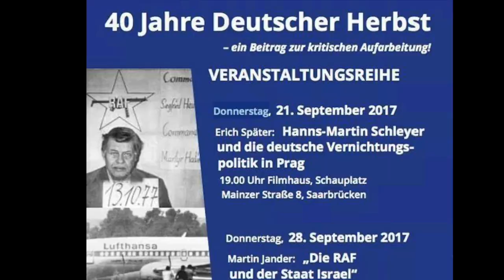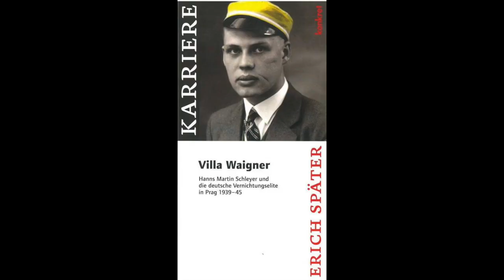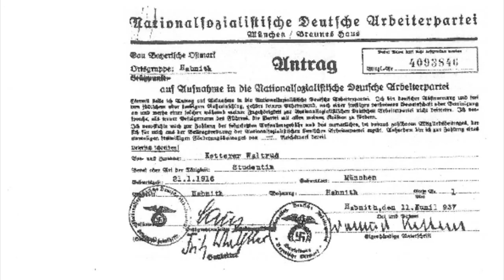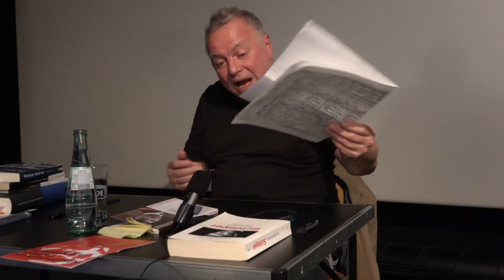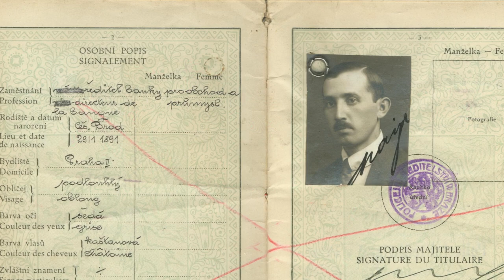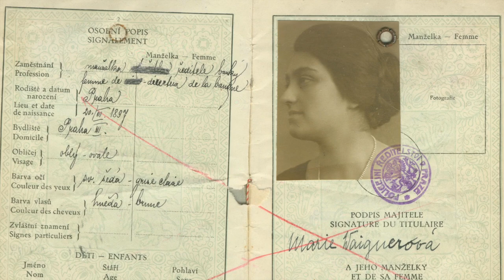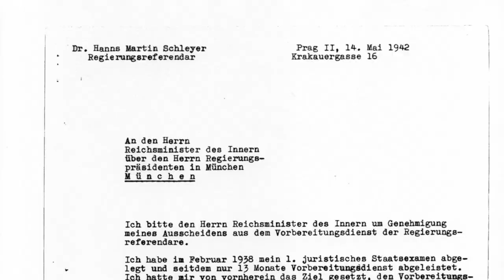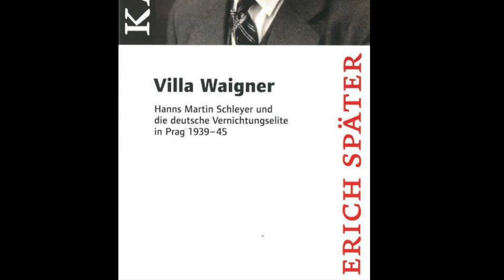Erich Später: Schleyer und die deutsche Vernichtungselite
Wie verlief eigentlich die SS-Karriere von Hanns Martin Schleyer? Welche Rolle spielte dabei seine Frau Waltrude Schleyer, geborene Ketterer, die Tochter des fanatischen Nazis, Münchner Arztes Emil Ketterer und Träger des „Blutordens“ der NSDAP? Welche Rolle spielte der Ehe-Bürge SS-Gruppenführer Wolff, der wegen 300.000-fachen Beihilfe zum Mord zu 15 Jahren Haft verurteilt wurde? Was hatte Martin Schleyer mit dem Attentat auf Hitler zu tun? Wie konnte das Ehepaar Schleyer in die Villa des jüdischen Ehepaares Waigner einziehen, und welches Schicksal hatten die Waigners?
Im Rahmen einer Veranstaltungsreihe anlässlich des 40. Jahrestages der Terrorwelle, bekannt als „Deutscher Herbst", präsentiert Historiker Erich Später seine Erkenntnisse aus dem Buch „Villa Waigner – Hanns Martin Schleyer und die deutsche Vernichtungselite in Prag 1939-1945“, KVV Konkret, Hamburg 2009, ISBN 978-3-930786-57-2.

Veranstalterinnen: Antifa Saar / Projekt AK; CriThink! e.V.; Heinrich Böll Stiftung Saar; Linksjugend [’solid] Saar; Deutsch-Israelische-Gesellschaft Saar.